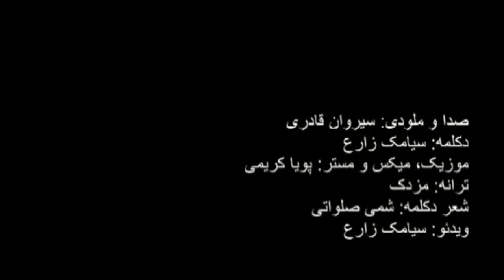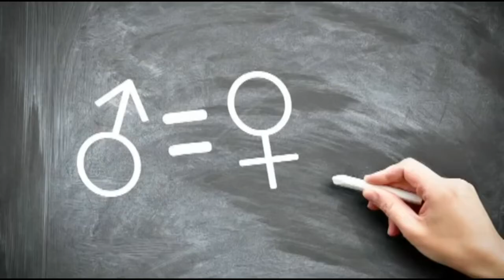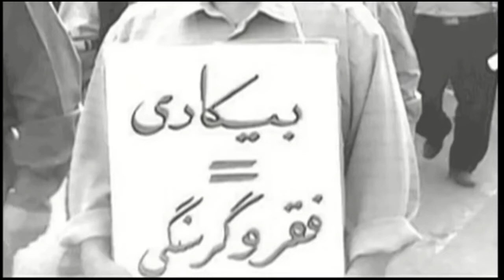ایسکرا- ۶ دی ۱۳۹۶- دختران خیابان انقلاب نسان نودینیان با نسرین رمضانعلی- ۸ دی ۱۳۹۷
- ۶ دی ۱۳۹۶- دختران خیابان انقلاب نسان نودینیان با نسرین رمضانعلی 🎤 ۸  دی  ۱۳۹۷ - ۲۹ دسامبر ۲۰۱۸